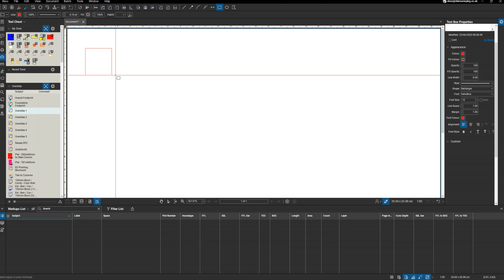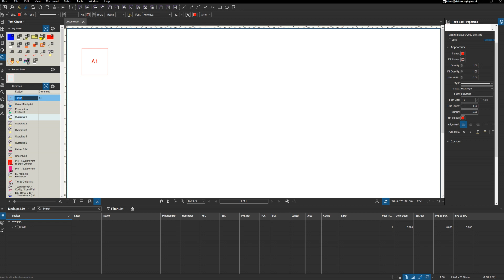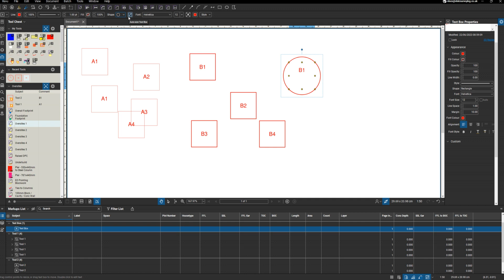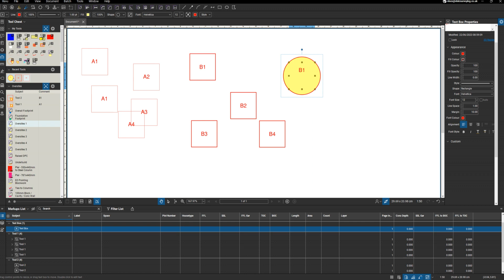Bluebeam Revu - Basic Sequence Tool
Revu sequence tools are often created by grouping different markups with a text box but this leaves you with a 'grouped' item in your Markup List.
If you just want to create a very basic sequence tool, you can use the border to the text box itself to finish your shape which then leaves you with just a single item in the Markup List.